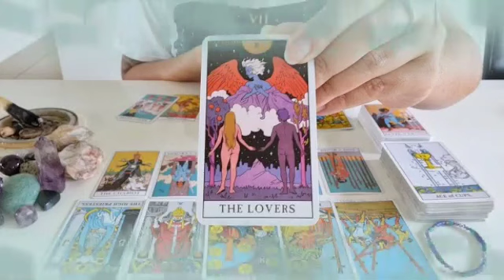برج الحمل من 29 إلى 9 نوفمبر 2023 // و انقلب السحر على الساحر 😌يتمنى الرجوع اليكي يا حمل بأي طريقة🙏